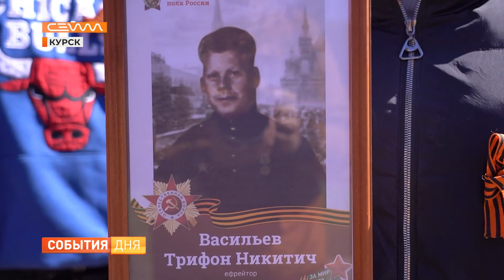В Курске отметили 79 ю годовщину Победы в Великой Отечественной войне